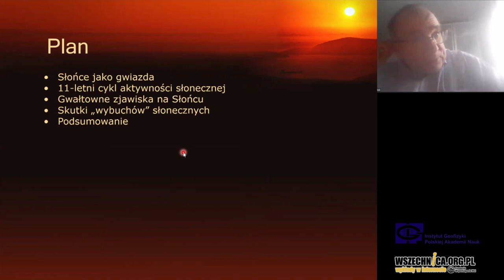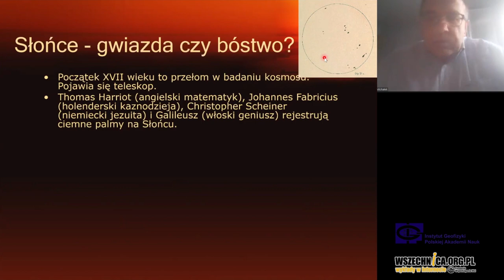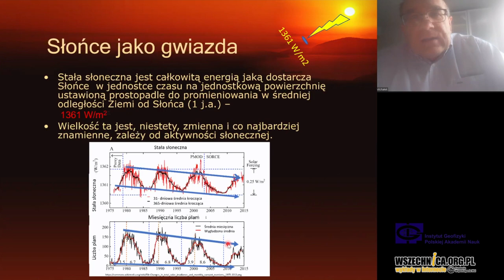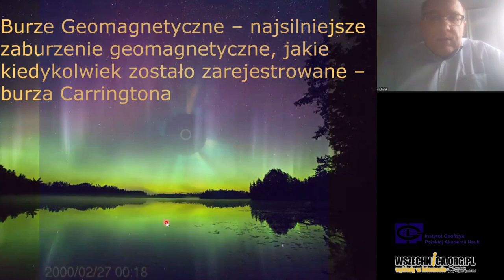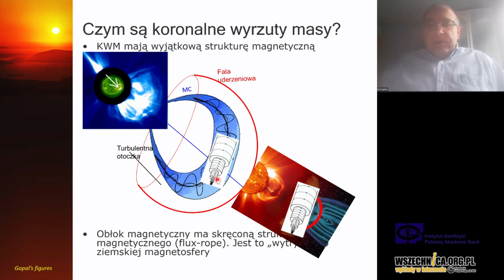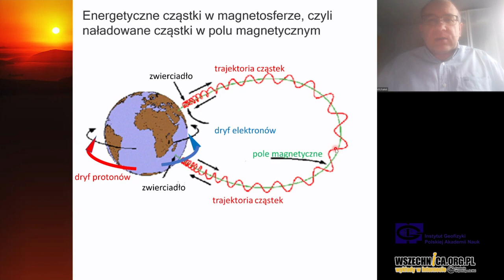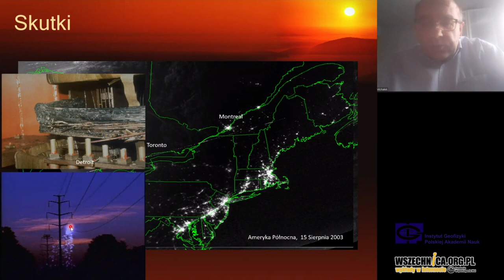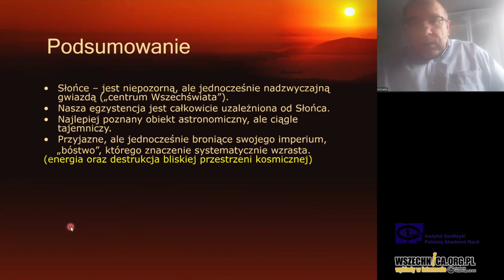Aktywność Słońca a pogoda kosmiczna - dr hab. Grzegorz Michałek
Wykład dr. hab. Grzegorza Michałka w ramach współpracy z Instytutem Geofizyki Polskiej Akademii Nauk [16 lipca 2022 r.]

Słońce jako gwiazda
- Słońce jest "przeciętną" gwiazdą (gwiazdą karłowatą). Ma ono jedną unikalną cechę, jest bardzo blisko Ziemi. Słońce jest 300 000 razy bliżej Ziemi niż następna najbliższa gwiazda, Proxima Centauri (4,3 lat świetlnych)
- Na niebie, nieuzbrojonym okiem możemy obserwować około 5 000 gwiazd. Jednak każda z tych gwiazd jest inna od Słońca. Wszystkie one są większe i jaśniejsze niż Słońce.
- Słońce jest centralnym obiektem Układu Słonecznego, w którym "mieszkamy". Słońce stanowi 99,8% całkowitej masy Układu Słonecznego. Masa Słońca jest 300 000 razy większa od masy Ziemi.
- Słońce jako gwiazda jest rozgrzaną, plazmową kulą zbudowaną głównie z wodoru (74%) oraz helu (24%). Jedynie 2% słonecznej masy pochodzi od cięższych pierwiastków. Oznacza to, że Układ Słoneczny składa się głównie z wodoru.

Słońce - gwiazda czy bóstwo?
- Wszystkie kultury starożytne uważały Słońce za bóstwo. Bez Słońca "świat gasł".
- Zaćmienia Słońca powodowały strach i lęk.
- Co się zmieniło dziś? Jesteśmy jeszcze bardziej zależni od "bóstwa".
- Energia, klimat, eksploracja kosmosu.
- Początek XVII wieku to przełom w badaniu kosmosu. Pojawia się teleskop.
- Thomas Harriot (angielski matematyk), Johannes Fabricius (holenderski kaznodzieja), Christopher Scheiner (niemiecki jezuita) i Galileusz (włoski geniusz) rejestrują ciemne plamy na Słońcu.
- W 1843 r. niemiecki aptekarz Samuel Heinrich Shwabe (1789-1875) odkrył 11letni cykl aktywności słonecznej.

Słońce jako gwiazda
- Stała słoneczna jest całkowitą energią jaką dostarcza Słońce w jednostce czasu na jednostkową powierzchnię ustawioną prostopadle do promieniowania w średniej odległości od Słońca (1 j.a.) - 1361 W/m2
- Wielkość ta jest, niestety, zmienna i co najbardziej znamienne, zależy od aktywności słonecznej.
- 1 września 1859 roku Richard Christopher Carrington (angielski astronom amator) zaobserwował na Słońcu pojaśnienie. Pojaśnienie to trwało około 5minut.
- Tej samej nocy zaobserwowano bardzo silne zorze polarne. W ich świetle można było nocą czytać gazety w północnych częściach USA. Zorza była widoczna daleko od biegunów ziemskich: Meksyk, Australia, Kuba, Chiny a nawet w okolicach równika w Kolumbii.

dr hab. Grzegorz Michałek - Obserwatorium Astronomiczne UJ